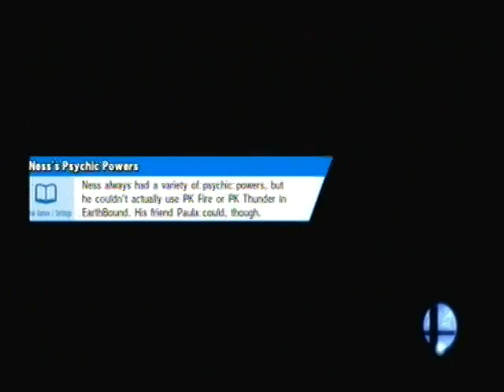Super Smash Bros Wii U Sudden Death For Glory Team Smash {189}